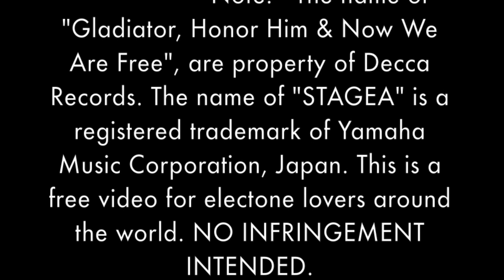DAVID BORDON presents, new STAGEA personal performance...GLADIATOR Medley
David Bordón, presents... GLADIATOR Medley

 Original Composition Hans Zimmer & Lisa Gerrard
 STAGEA arr. & perf.  David Bordon
 Note: The name of "Gladiator, Honor Him & Now We Are Free", are property of Decca Records. The name of "STAGEA" is a registered trademark of Yamaha Music Corporation, Japan. This is a free video for electone lovers around the world. NO INFRINGEMENT INTENDED.